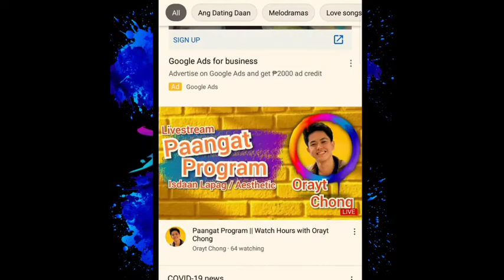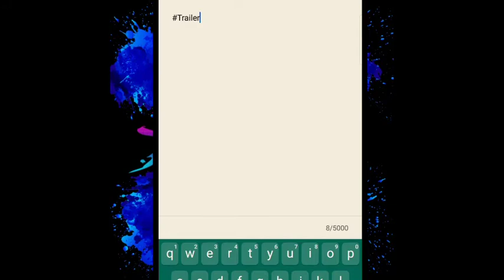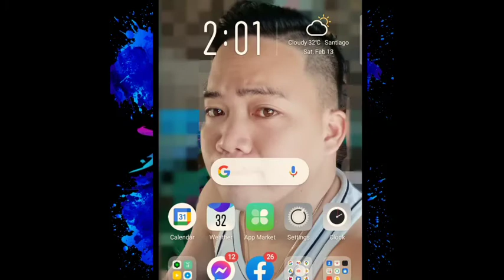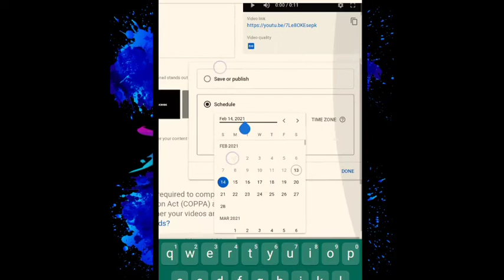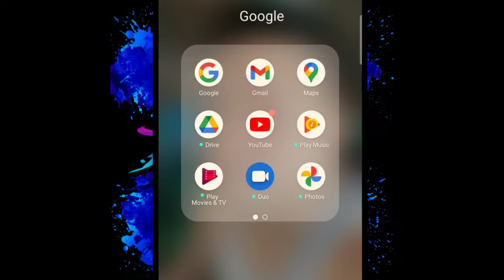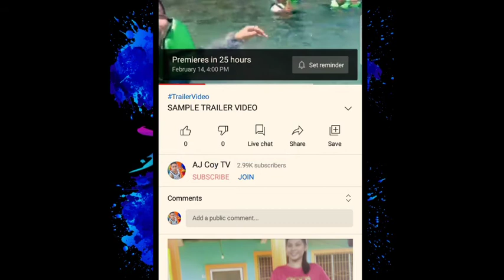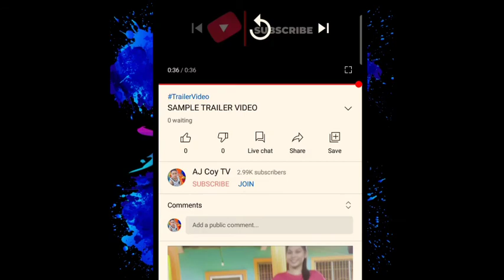HOW TO PUT TRAILER VIDEO IN PREMIER|PAANO MAG SET UP NG TRAILER VIDEO|AJCOYTV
panoorin ang completong detalyi ng tutorial AJCoyTV